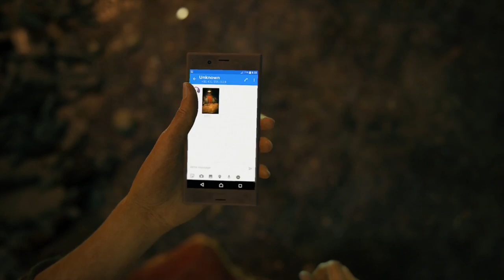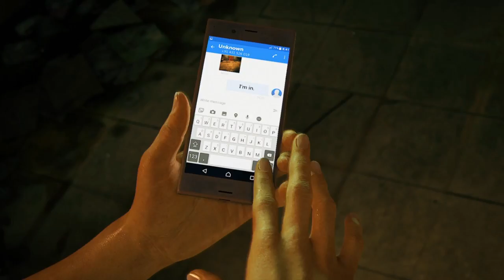top 10 بازی2017